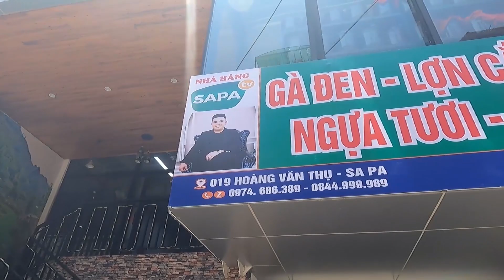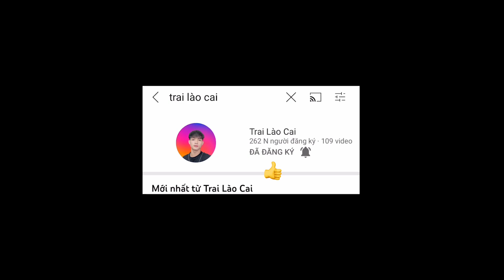Lần Đầu Thưởng Thức Món Lợn Mẹt SIÊU NGON' Tại Nhà Hàng SAPA TV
Mọi người nhớ chia sẻ video và bấm "ĐĂNG KÝ " để ủng hộ kênh mình nha
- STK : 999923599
- Ngân Hàng :MB
- CTK : Chao A Lap
© Bản quyền thuộc về Trai Lào Cai
© Copyright by Trai Lào Cai ☞ Do not Reup